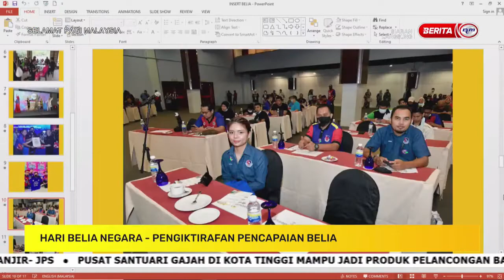22 OKT 2021-SPM-HARI BELIA NEGARA-PENGIKTIRAFAN PENCAPAIAN BELIA